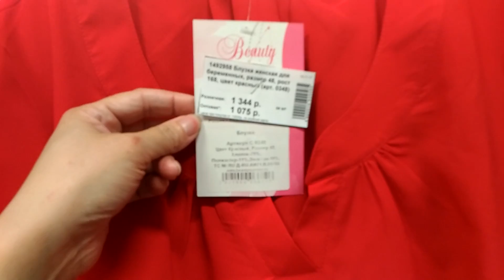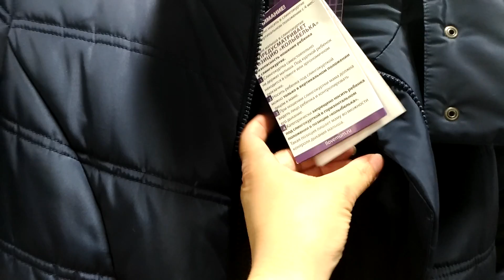СИМА-ЛЕНД ОБЗОР/одежда для будущих и кормящих мам